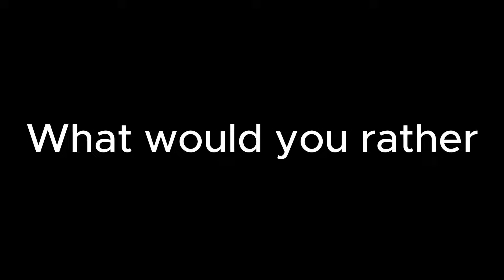What would you rather in TDX?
UWU